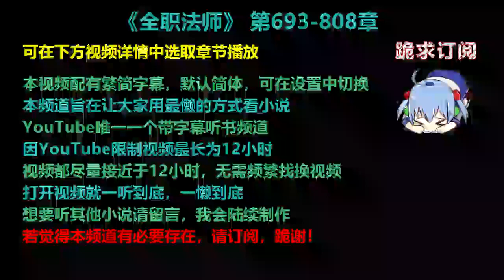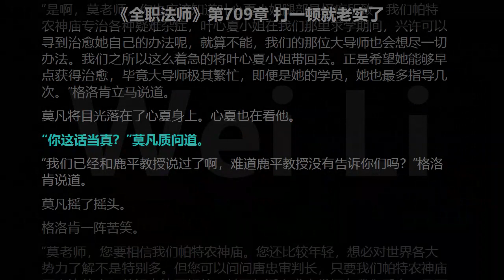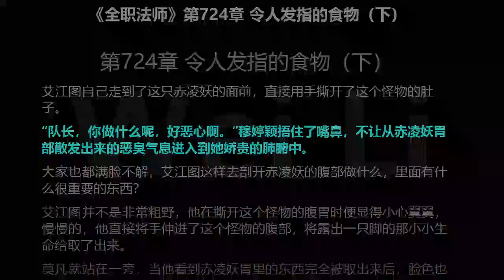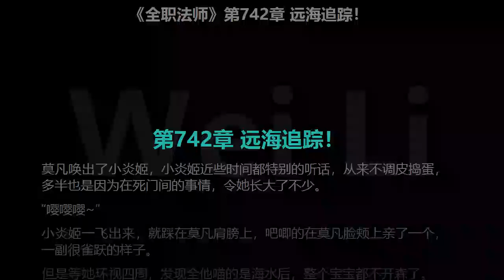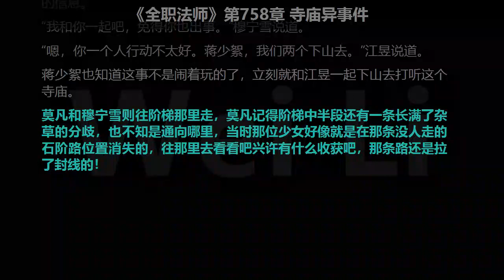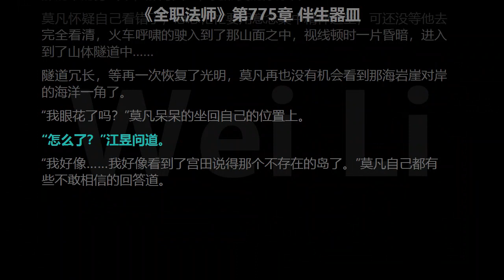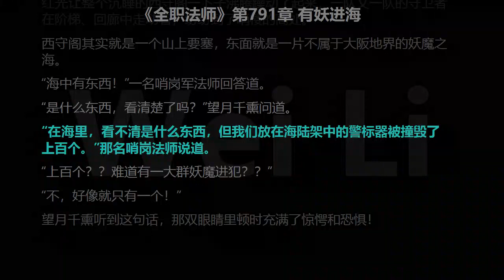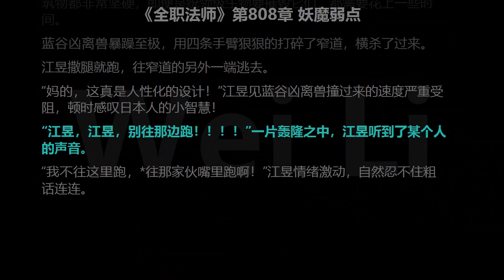全职法师693-808章 听书【手机用户点击右边小三角形可展开选取章节播放】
00:00　片头
00:00:03　第693章 血王座，古老王
00:06:23　第694章 邪恶铠袍！
00:13:03　第695章 魂影，成年炎姬！
00:19:32　第696章 斩杀山峰之尸！
00:25:58　第697章 亡潮褪去
00:31:59　第698章 最钦佩的人
00:38:18　第699章 莫凡这快宝
00:44:59　第700章 华山潜修
00:51:02　第701章 学府之争
00:56:59　第702章 冰弓，绝对实力！
01:03:16　第703章 下山！
01:09:24　第704章 帕特农神庙学院
01:16:04　第705章 捋走心夏！
01:22:06　第706章 鬼木手
01:28:16　第707章 不要再惹莫凡
01:34:45　第708章 玄蛇之威
01:41:09　第709章 打一顿就老实了
01:47:28　第710章 乌镇异事
01:53:51　第711章 蛾女
02:00:17　第712章 替补，莫凡
02:06:36　第713章 动手动脚
02:12:50　第714章 苦行历练
02:18:51　第715章 渔村，海妖出没
02:25:18　第716章 别人办不了的事
02:31:39　第717章 阻碍城市的海妖
02:37:51　第718章 出海除害
02:43:49　第719章 水下林，笋礁
02:50:01　第720章 赤凌妖
02:56:11　第721章 打个赌如何？
03:02:12　第722章 就是暴力！
03:08:17　第723章 令人发指的食物（上）
03:14:49　第724章 令人发指的食物（下）
03:20:43　第725章 复仇法师！
03:27:04　第726章 瞬息移动
03:33:17　第727章 空间系，念控
03:39:17　第728章 何苦为难自己
03:45:22　第729章 冻结之岛
03:51:20　第730章 赤色裂妖
03:57:26　第731章 轰飞裂妖
04:03:37　第732章 她的初吻是我的
04:09:51　第733章 火焰星座
04:15:55　第734章 高阶，天焰葬礼
04:21:56　第735章 忘了什么事
04:28:11　第736章 围攻裂妖
04:34:17　第737章 诱上岸杀
04:40:20　第738章 纵容海妖？
04:46:28　第739章 失踪案件！
04:52:51　第740章 生死时速
04:59:01　第741章 最没骨气的妖魔
05:05:24　第742章 远海追踪！
05:11:31　第743章 礁岛激战！
05:17:48　第744章 力战赤妖统领
05:23:46　第745章 火急救援
05:29:57　第746章 杀统领（上）
05:36:18　第747章 杀统领（下）
05:42:31　第748章 身体很诚实
05:48:48　第749章 破烂不堪的羽衣
05:55:33　第750章 这招够污
06:01:38　第751章 阴曹蝎
06:07:32　第752章 水下之影
06:10:16　第753章 未知生物
06:16:21　第754章 海之惩罚
06:22:21　第755章 和尚与少女
06:28:53　第756章 你看不见她？
06:35:08　第757章 勾魂者
06:41:52　第758章 寺庙异事件
06:47:54　第759章 我能知道她名字吗？
06:54:06　第760章 以名试毒
07:00:22　第761章 我跟穆宁雪睡
07:06:30　第762章 勾魂再现
07:12:46　第763章 器皿妖灵
07:18:48　第764章 器皿世界
07:25:03　第765章 幻境寻妖
07:31:10　第766章 香味线索
07:37:19　第767章 不存在的岛（上）
07:44:00　第768章 不存在的小岛（下）
07:50:45　第769章 和尚要出事
07:56:43　第770章 你竟然是这种和尚
08:02:50　第771章 邪灵赤鬼
08:08:56　第772章 你惹恼我了！
08:15:04　第773章 炎剑抹灭
08:21:07　第774章 更强的器皿
08:27:15　第775章 伴生器皿
08:33:28　第776章 四大海战场
08:39:35　第777章 拆了你们的阁！
08:45:35　第778章 禁地东守阁
08:51:58　第779章 盖脚印章
08:58:19　第780章 三个人就够
09:04:13　第781章 开打，开打！
09:10:36　第782章 让你一系
09:16:47　第783章 植物掌控力
09:22:55　第784章 植体种子
09:29:23　第785章 强强相撞！
09:35:30　第786章 倒袭霹雳
09:41:34　第787章 没长脑子
09:47:43　第788章 火之领域
09:53:53　第789章 元素契合
09:59:51　第790章 促膝长谈
10:05:54　第791章 有妖进海
10:11:51　第792章 巨型海兽
10:17:57　第793章 灰飞烟灭
10:23:56　第794章 偷窥私了！
10:30:16　第795章 夜闯东守阁
10:36:23　第796章 一蒂双花
10:42:13　第797章 噩梦间
10:48:16　第798章 凝华邪珠！
10:54:15　第799章 闯大祸了！
11:00:29　第800章 寄生邪魔
11:06:28　第801章 跑出去一只
11:12:37　第802章 第一代红魔
11:18:43　第803章 护送邪珠
11:24:48　第804章 岛屿真相
11:31:07　第805章 资源不给替补
11:37:18　第806章 飞来横柱！
11:43:30　第807章 蓝谷凶离兽
11:49:27　第808章 妖魔弱点